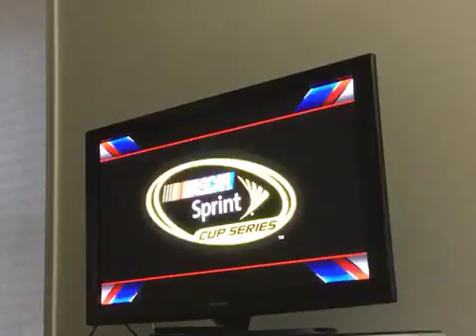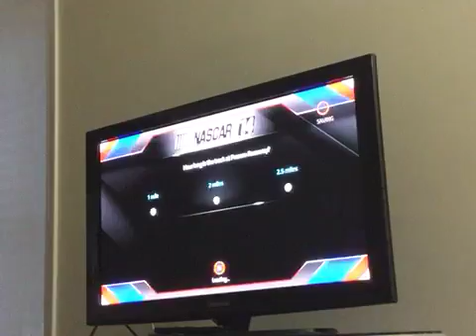Nascar 14 Season 1 Race 25/36 Advocare 500